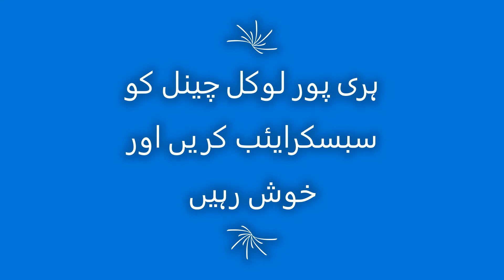ہری پور لوکل: محمد علی مرزا پر قاتلانہ حملہ کیوں؟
محمد علی مرزا پر قاتلانہ حملے کا ایک منفرد تجزیہ

Picture attributes: Wikimedia